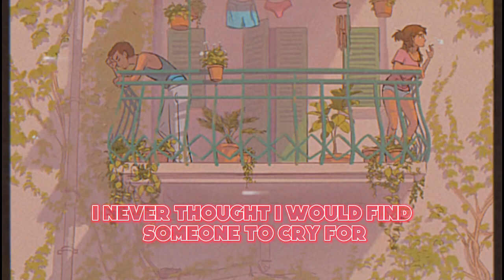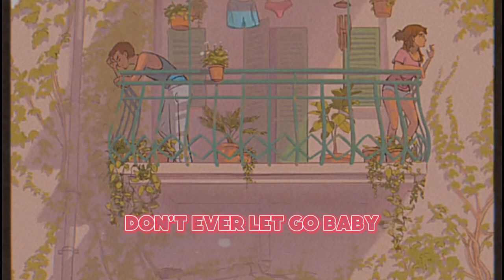Asha - Don't Ever Let Go (lyrics)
Lyrical V#3025